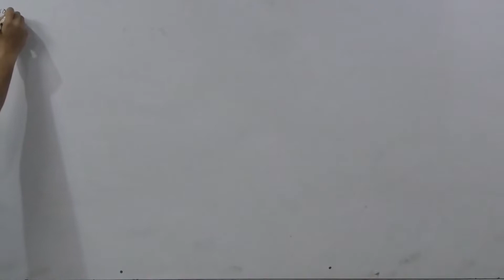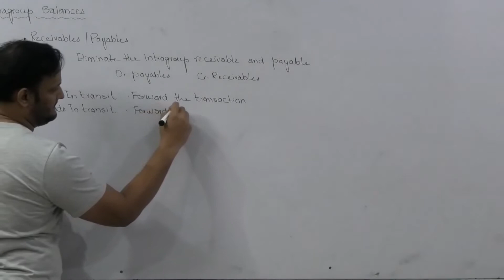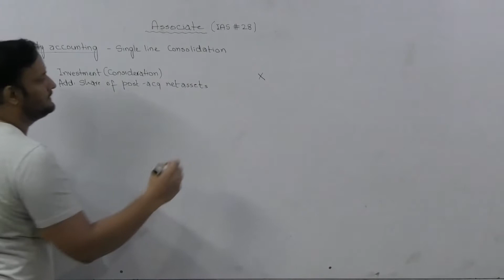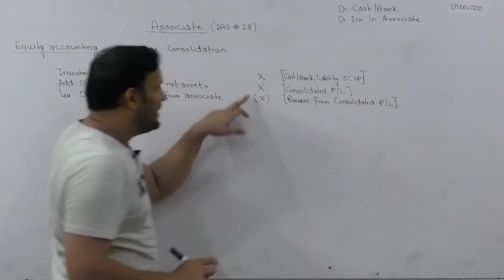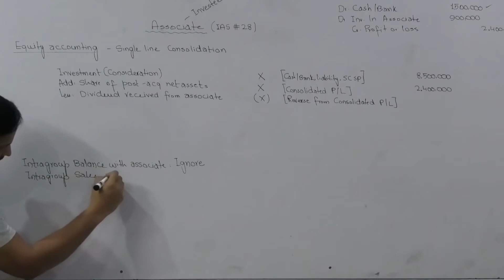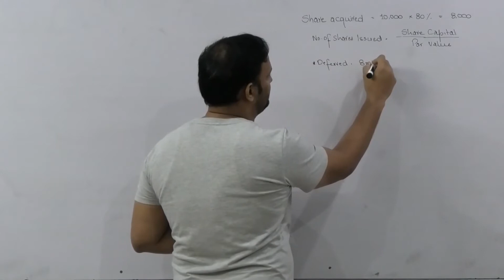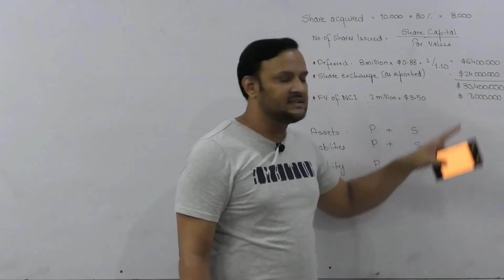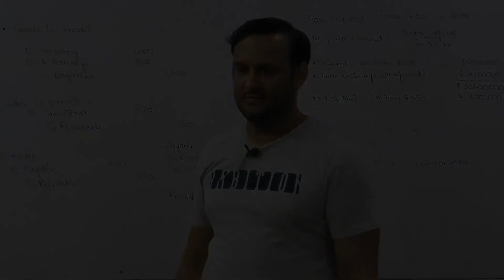Intragroup balances with Cash in transit and Goods in transit | Associates | Pyramid Ltd Adjustments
Intra group receivables and payables between parent, subsidiary and associate
Impacts and adjustments of Goods in transit, Cash in transit
Equity accounting of Associates with treatment of Dividends received from associate